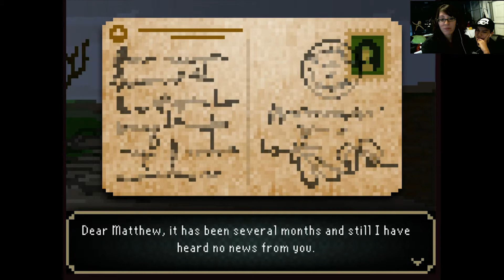The Last Door [CH2] Part 3 - MOMOBUNS IS BACK!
Not that she ever left. We just never had the time to really record anything together like this in a long time. And since she's going to be busy with school again soon I'm not too sure when we can record again. But it was fun making videos with her again.